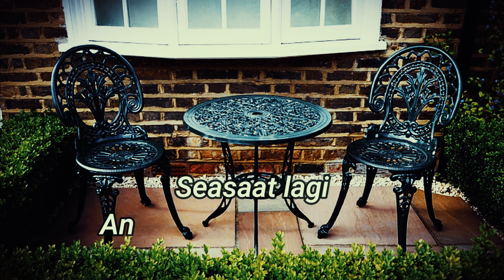Hostnya Ngaco nihh I Obrolan Santuy 3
Di Obrolan Santuy 3 ini  kamal mengeluarkan banyak kata2 bijak nihh guyss
kata2 bijak apa ya yang kamal katakan?
Penasaran kan??? makanya tonton terus ya guyss video ini biar kalian tau apa yang mereka obrolin dan apa yang terjadi pada Hpnya rahmat ya kira2?.

Di video kali ini kami hanya sekedar menghibur tidak bermaksud apapun apabila ada kesamaan tempat atau lainnya yang menyinggung kami minta maaf .

Selamat menyaksikan semoga bisa menghibur pemirsa semua .
Tunggu kami di video selanjutnya ya .

Creator Team of Obrolan Santuy
Rahmat I Kamal I Pram I  Fadil